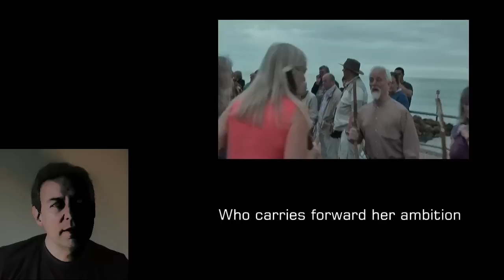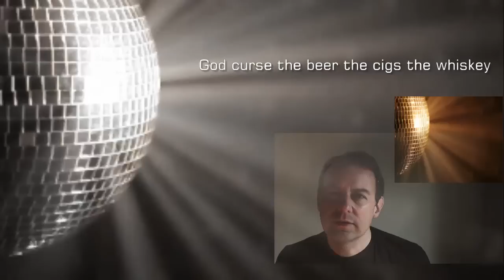Moves on the Dancefloor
MySongLife for April 2011. Every month a new song appears at the website of songwriter Peter Farrie Moves on the Dancefloor is the 12th monthly song completed since the MySongLife project was started in May 2010. MySongLife is one year old!